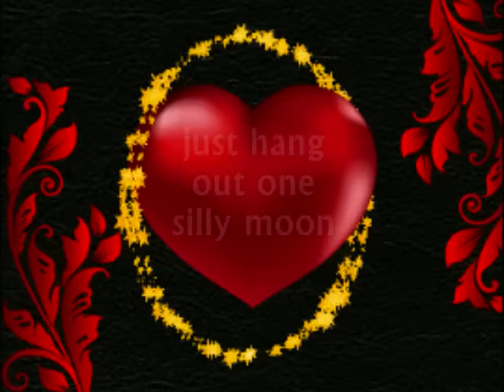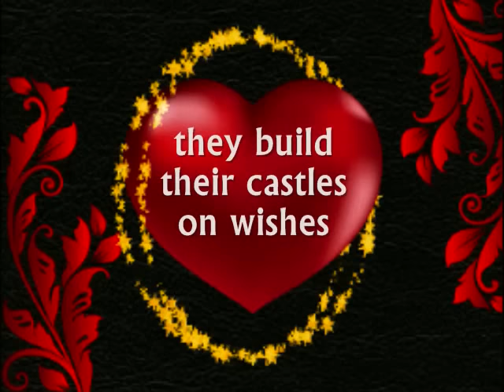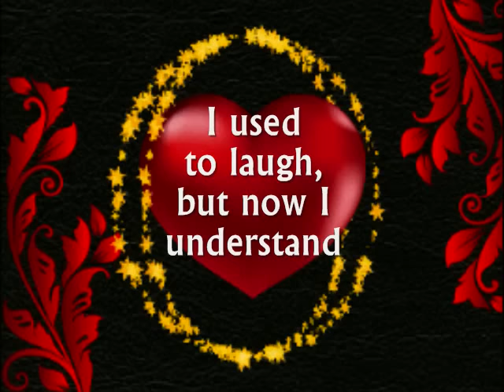FOOLS FALL IN LOVE - (Lyrics)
I used to laugh but now I understand...